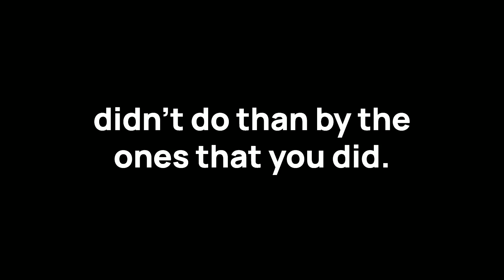Afternoon energy crashes? Here’s the simple fix.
"Twenty years from now you will be more disappointed by the things that you didn't do than by the ones you did do. So, throw off the bowlines, sail away from safe harbor, catch the trade winds in your sails. Explore, Dream, Discover." -Mark Twain

You're feeling pretty good throughout the day...you feel clear, focused, and energized...then the afternoon rolls around and you totally just crash!
You can't think, you have no energy to finish the day, you can't focus, and you feel exhausted...

Or, have you ever done "all the right things", but can't seem to drop any weight?

You're counting calories, eating organic, consuming lots of fruits, vegetables and "healthy" carbs, but no matter what your weight just will not budge!

Either of these sound familiar?

Meet your Blood Sugar!

Our blood sugar effects everything from our ability to lose weight and have energy to our overall mood and even our hormonal balance.

Blood sugar (aka glucose) comes from the food we consume and is the main energy source used in the body...BUT it can also easily get thrown out of balance from things like:
Stress
Alcohol
Poor sleep
Eating too many processed carbs

When this happens it can completely throw off our entire system which is what gives us that feeling of our energy being all over the place or that feeling of just constantly hungry all the time no matter how much you eat.
It's all a blood sugar game.

So today, we are going to talk all about:
High Blood Sugar signs and symptoms
Low Blood Sugar Signs and symptoms
Causes of Blood Sugar Imbalances
Natural Lifestyle Changes You Can Make to Correct Yours for Optimal Blood Sugar Balance

Links & Resources:

🥗Get Your Personal Lab Based Nutrition: Ready to take your health and fitness to the next level?

💪🏻Get My 8 Week Strong Body & Strong Mind Program: 8 Weeks of Strength training workouts to boost fat loss while building lean muscle that takes less than 20 minutes and a pair of dumbbells. Over 40+ workout tutorial videos to show you exactly how to do each workout. 8 Weeks of Guided Meditation and Mindset Coaching Videos to help you reprogram your mindset to become your strongest and most empowered self.